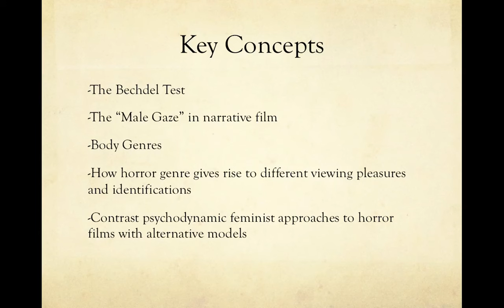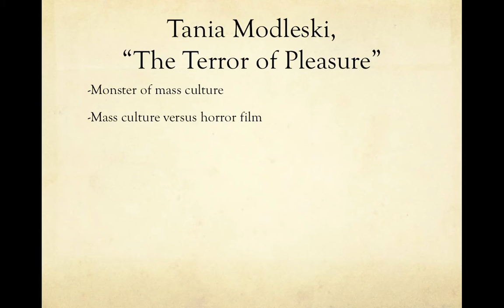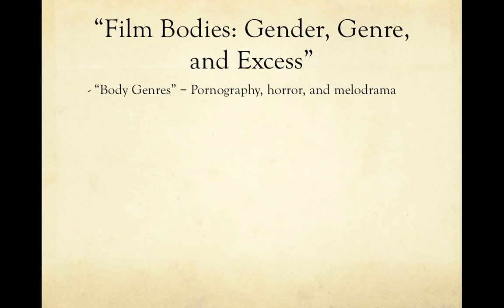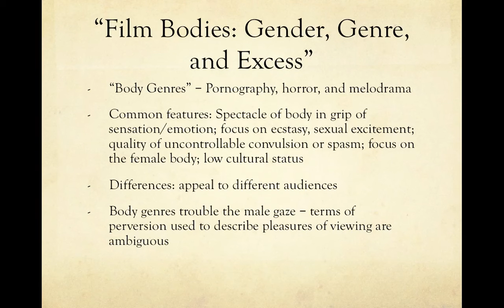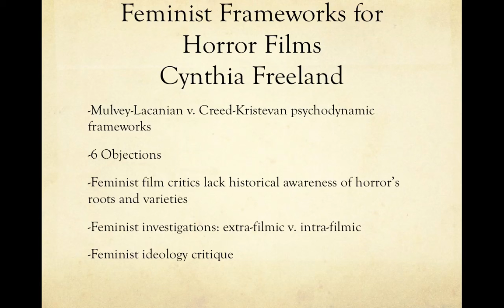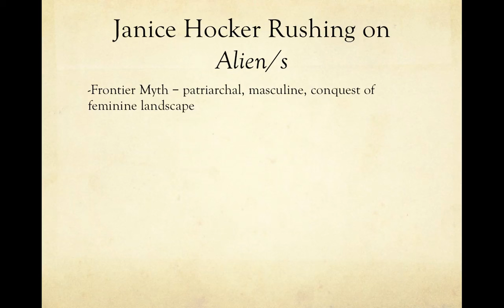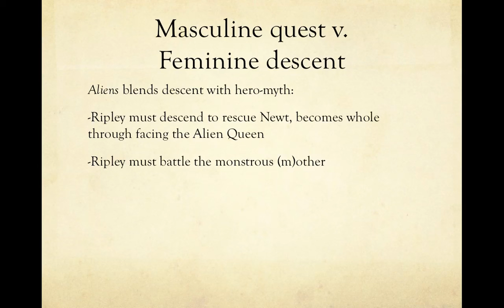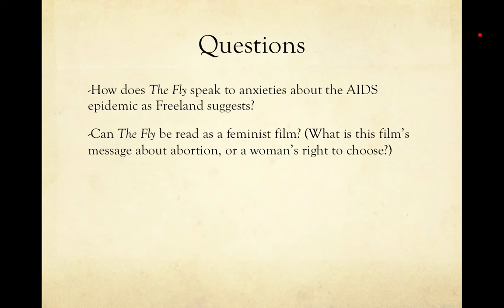Week 1 Lecture - The Fly and Aliens